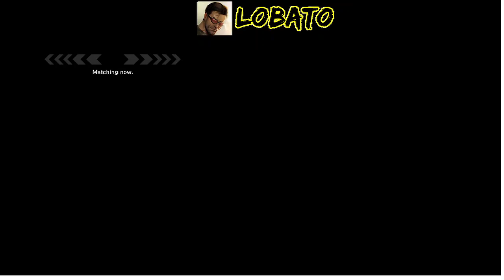EDF 5 - Wing Diver - Online - Vídeo 131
EDF 5 (Earth Defense Force 5)
Mission Online (Cooperativo Online)
Wing Diver - Vídeo 131
Dificuldade: Hard - Fase 101